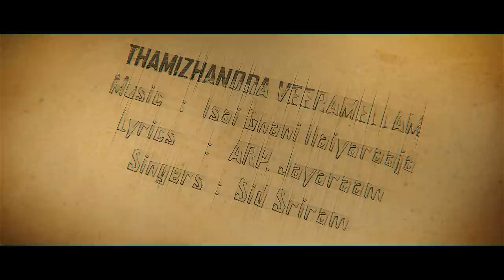Thamezharasan - Thamizhanoda Veeramellaam Lyric Video | Vijay Antony, Remya Nambeesan | Ilaiyaraaja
"Listen to the songs of Thamezharasan on your favorite Streaming Platforms"

இசைஞானி இளையராஜா இசையமைப்பில்; விஜய் ஆண்டனி நடித்துள்ள 'தமிழரசன்' படத்திலிருந்து; சித் ஸ்ரீராம் பாடிய 'தமிழனோட வீரமெல்லாம்' பாடலின் வரிக்காணொளி.

Presenting the Official Lyric Video of 'Thamizhanoda Veeramellaam' song from 'Thamezharasan'; starring Vijay Antony & Remya Nambeesan in lead; Music Composed by Isaignani Ilaiyaraaja.

Song : Thamizhanoda Veeramellaam
Lyricist : ARP. Jayaraam
Vocals : Sid Sriram

Video Animated by : Jaya Subash (Divo)

Casts : Vijay Antony, Suresh Gopi, Remya Nambeesan, Radha Ravi, Sonu Sood, Yogi Babu, Robo Shankar, Munishkanth, Kasthuri, Sangeetha, Master Pranav

Written & Directed by : Babu Yogeswaran
Produced by : S. Kowsalya Rani
Cinematographer : R.D.Rajasekhar I.S.C.
Editor : Bhuvan Srinivasan
Art Direction : Milan
Lyricists : ARP. Jayaraam | Pazhani Bharathi
Dance Choreography : Dinesh Kumar | Sathish Krishnan
Stunts Choreography : Anal Arasu
DI : Accel Media
Stills : Ramasubbu
Design : Reddot Pavan
PRO : Mounam Ravi
Executive Producer : Ravindhar
Production Executive : V.Viswanathan
Banner : SNS Movies
Music On : Divo